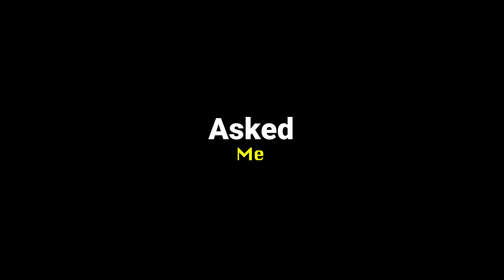Mother and Son Q&A: I Can't Believe What My Son Asked Me!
Having open conversations with your children help to bring a balance in any family relationship.  In this video, my son asks me questions that he wanted answers to and I dared to answer him honestly.  Also, remember to Shine Brightly!